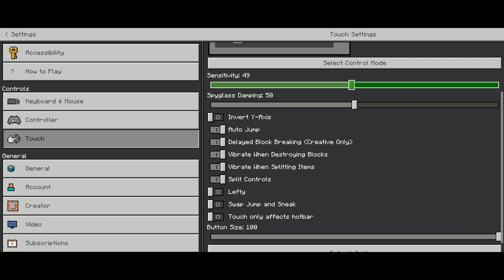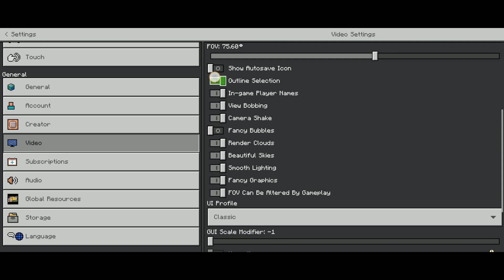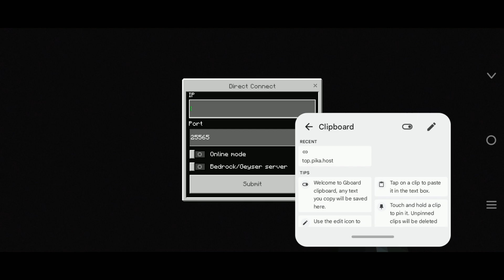How to Play Minecraft Java Edition with Better Performance on Your Phone with all Mc Java Features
About video : Mcpe Is goat

│About : Tech Gammer is a where I post gaming video in hind ( apart

・socail account & my friend